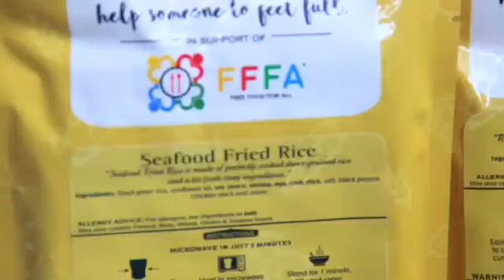Ready to Eat Meals - FFFA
How to prepare our RTE meals